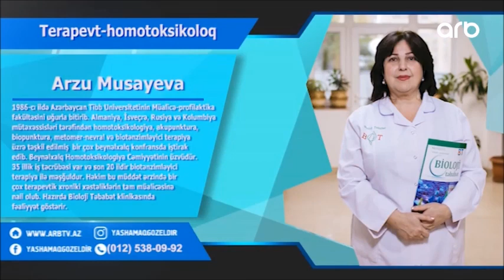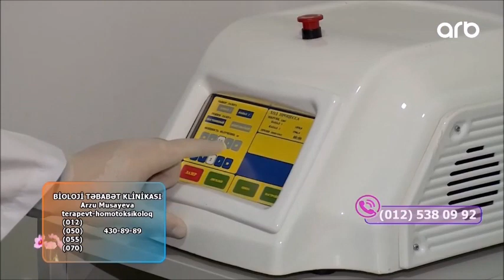Diabetik ayaq sindromunun yaranma riski hansı xəstələrdə yüksəkdir? İnteqrativ Tibb ilə müalicəsi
Dr.Arzu Musayeva
terapevt